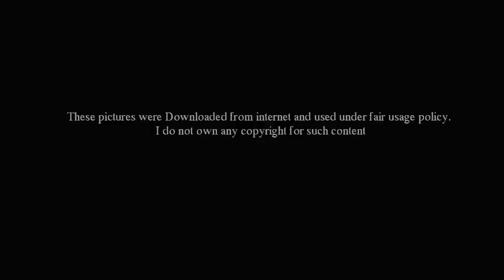මෙන්න වැඩ - Shawendra Silva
ශ්‍රී ලංකා යුධ හමුදාපති ශවේන්ද්‍ර සිල්වා මහතාගේ පෞද්ගලික නිවස පිහිටා ඇත්තේ ශ්‍රී ජයවර්ධනපුර පාර්ලිමේන්තුව ආසන්නයේ වන අතර එම පාර දෙපස සුවිසල් නා ගස් පේළි දෙකකින් අලංකාරවත් කර තිබෙනවා.

මෙම නා ගස් පෙළ ආර්.ප්‍රේමදාස මහතාගේ අදහසකට අනුව එවකට සිටුවන ලද ඒවායි.